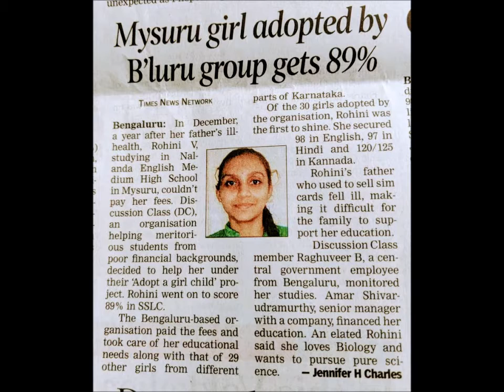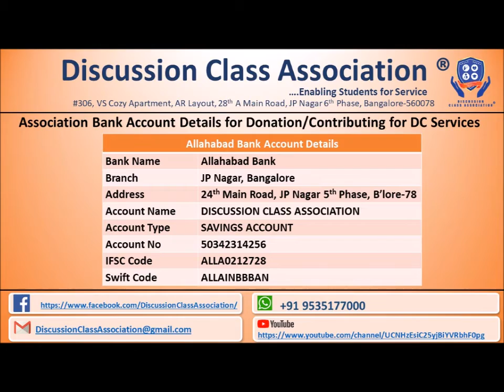Discussion Class Association Adopt Girl Child Education Program Rohini from Mysuru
Discussion Class Association has adopted a student named Rohini from Mysuru and taking complete education of her with sponsorship from Amar and mentoring from Raghuveer